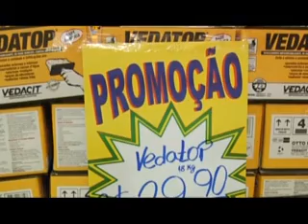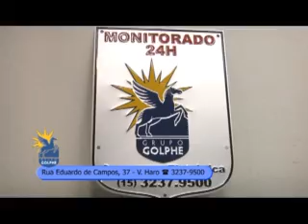TV Imóveis pgm46 15/08